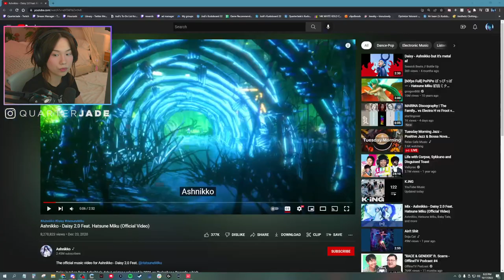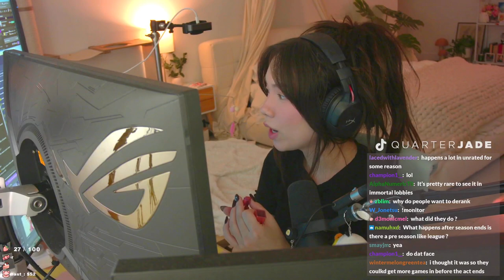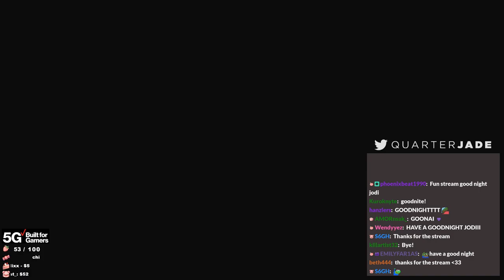[10/17/22] HEELLLLOOO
Playing Valorant and Overwatch 2 with friends!

0:00 Opening Card
3:01 Just Chatting
52:32 Valorant
2:54:54 Just Chatting
3:05:26 Overwatch 2
6:53:33 Just Chatting